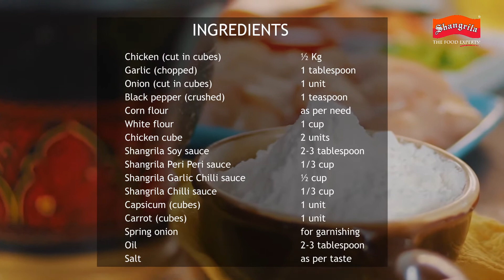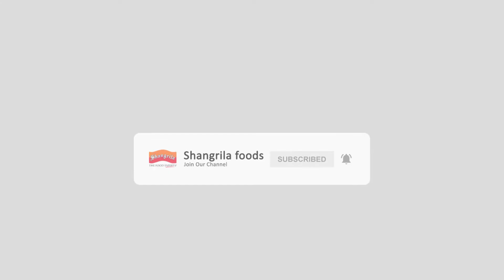Shangrila | Peri Peri Manchurian by Chef Gulzar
Enjoy the delicious fusion of flavors with peri peri manchurian recipe by Chef Gulzar made using Shangrila sauces and Seasonings.

Recipe by Chef Gulzar and produced by Shangrila Foods.